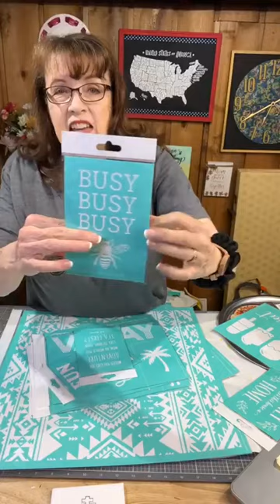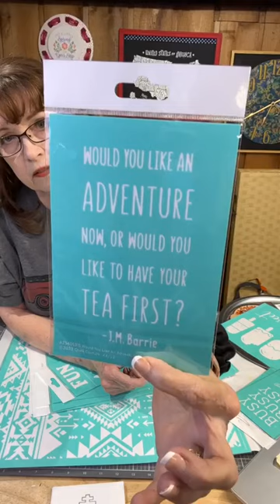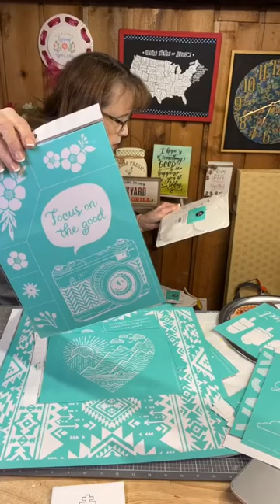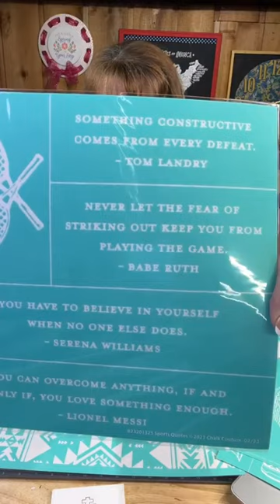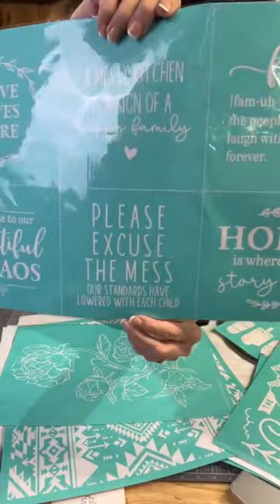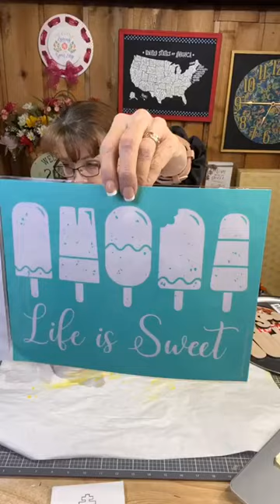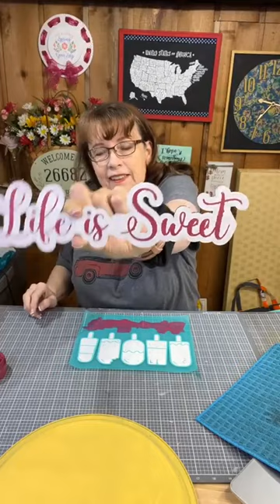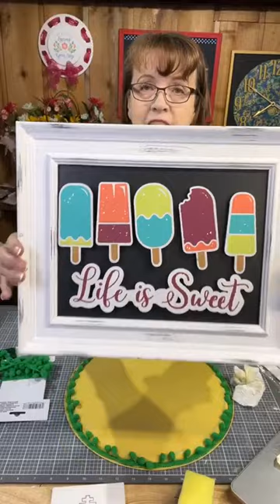Life is Sweet Round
🌷☀️Let's make some decor that it perfect for spring and summer!
🗝Tonight's keyword is POPSICLE.  Type it in the comments to be entered into our new weekly Happy Mail Giveaway!
💕 Be sure to give our video a heart❤ and LIKE/FOLLOW our page and SHARE the video!
⚡️To join our FREE no obligation VIP Group on Facebook,
🌎 To find out more about my Monthly DIY Subscription program,